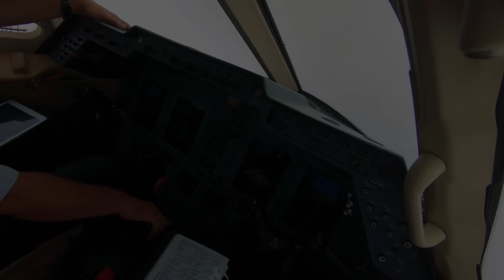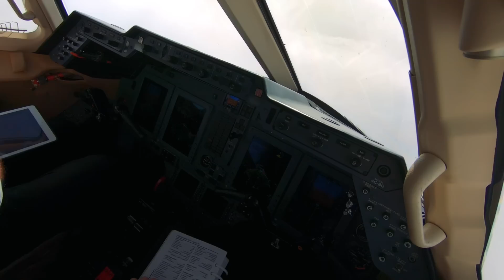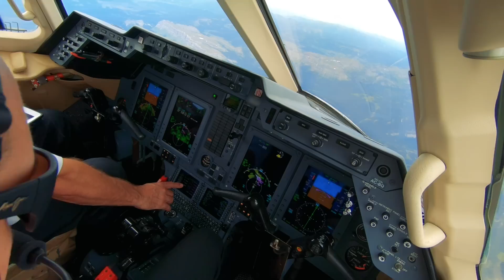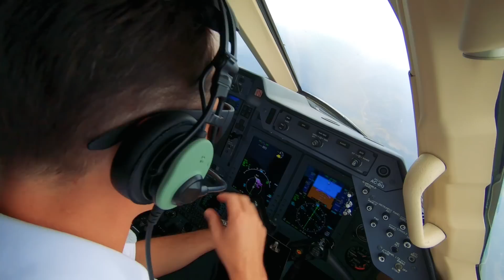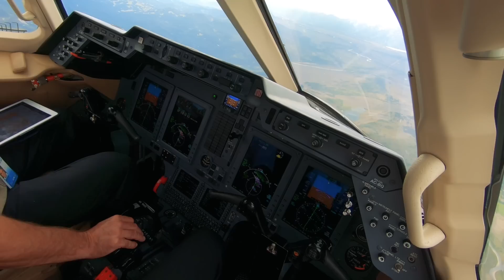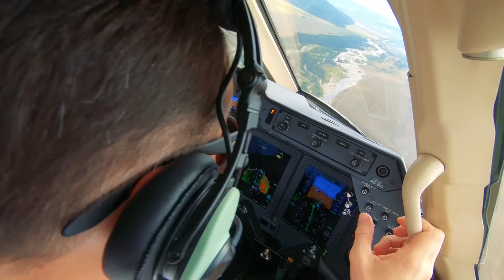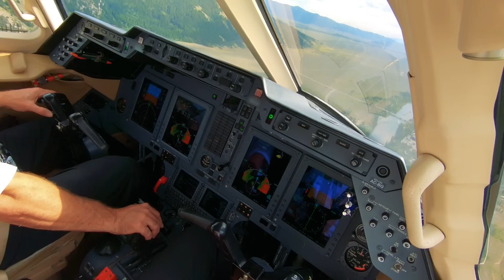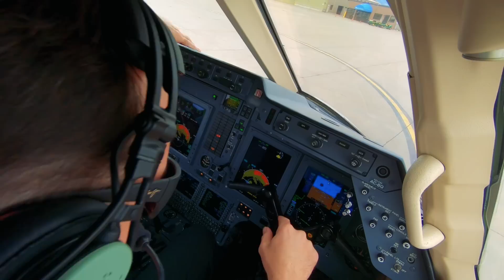Amazing Approach into Jackson Hole Wyoming in a Private Jet - Pilot VLOG 140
What a beautiful arrival into the Grand Teton Mountains of Jackson Hole, Wyoming. We took a drive around the area and visited the Husky Aircraft factory, and took in some of the most scenic views in the world. I hope you enjoy!